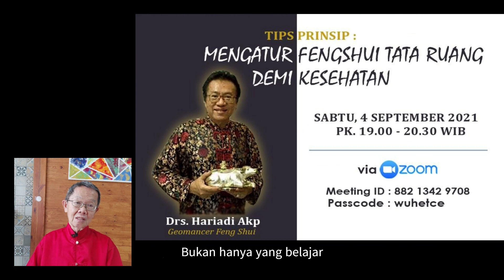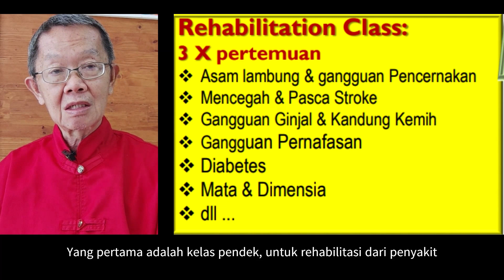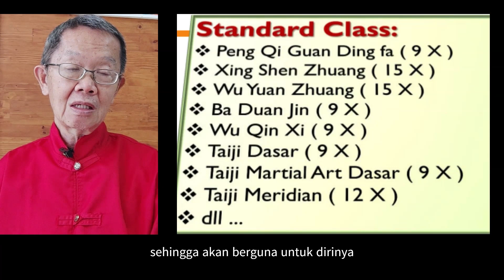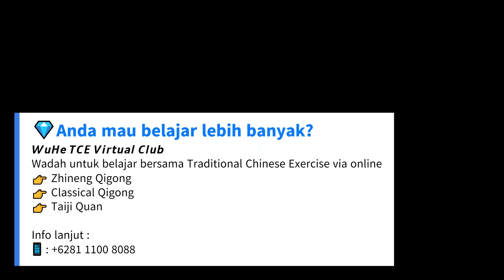Apa Itu WuHe TCE?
𝙒𝙪𝙃𝙚 𝙏𝘾𝙀 𝙑𝙞𝙧𝙩𝙪𝙖𝙡 𝘾𝙡𝙪𝙗
Wadah untuk belajar bersama Traditional Chinese Exercise via online
👉 Zhineng Qigong
👉 Classical Qigong
👉 Taiji Quan

💎Anda mau belajar lebih banyak?